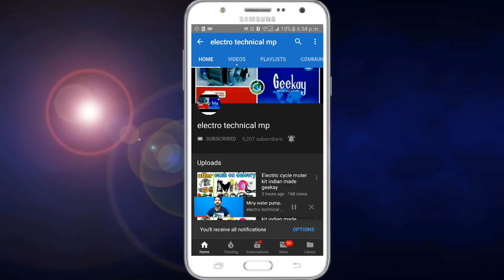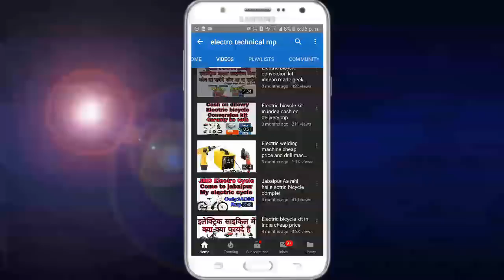Cooler home mode 12volt dc cooler diy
Ab ghar mai banaye coller 12volt dc